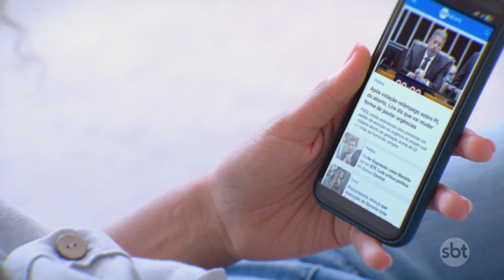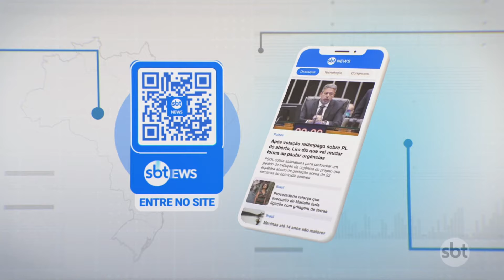Carro perde o controle e bate de frente com caminhão em rodovia de SP | Primeiro Impacto (15/07/24)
Uma câmera de segurança flagrou o momento em que um carro perde o controle e bate de frente com um caminhão na rodovia Mogi-Bertioga, em São Paulo. Três pessoas morreram.